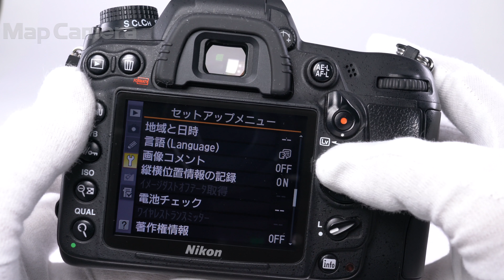Nikon D7000 ボディ 並品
【外観】キズ、テカリがあります。
【その他】チャージャーの電源コードが欠品しております。付属の電源プラグで充電することが可能です。